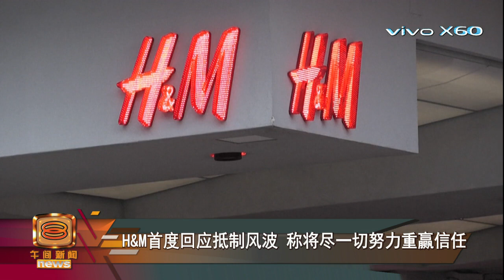【H&M首度回应抵制风波 称将尽一切努力重赢信任】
瑞典服装品牌H&M因为拒绝采购新疆棉花遭到中国民众抵制，抵制风波后，这家服装公司星期三首次正式回应。H&M强调，中国仍然是该公司的一个重要市场，将“尽一切努力”赢回中国消费者的信任。